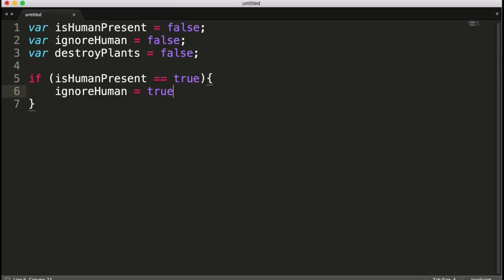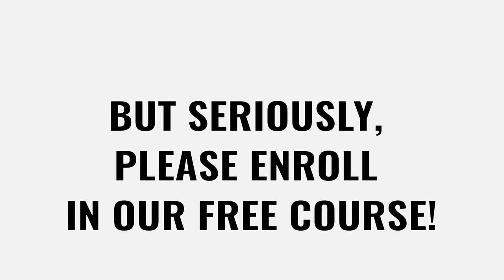CODING for CATS | Free Course Trailer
A brand-new FREE course with a cat theme! Learn JavaScript now.

The course is for humans, but we hope you enjoyed our trailer. All examples are cat-related.